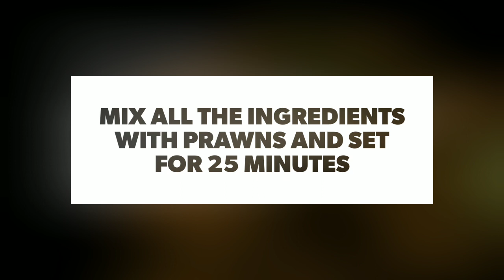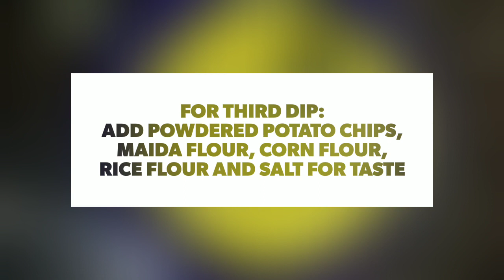Crispy prawn fry | prawn recipe | fried prawns | yummy snacks | sea food recipe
Here is a simple and easy prawn recipie to make your taste buds get excited.